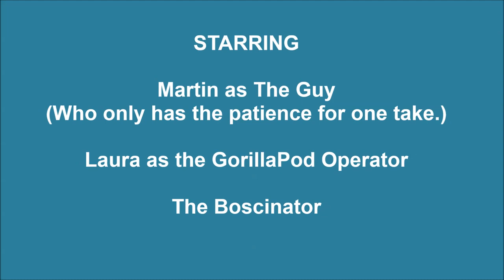Bosco & Martin: W is for Weave - Part II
The second stage of teaching Bosco to weave between Martin's legs. Martin is starting to fade the lure (or treat) out.

Martin has one treat in each hand. He has phased out the treat to lure Bosco between his legs at the start and also phased out using the food as a target behind his leg. The treat is now only used to guide Bosco around the leg. While Bosco comes around the right leg following one treat, Martin sets up a treat behind him on the left side. As soon as Bosco is far enough around the right leg to be able to see the second treat, Martin removes the first treat from Bosco's line of sight. Bosco now continues through the legs towards the second treat. The process is repeated on the left hand side. At this point, Bosco only receives the treat after completing the exercise;  the treats are only used as lures during the exercise.